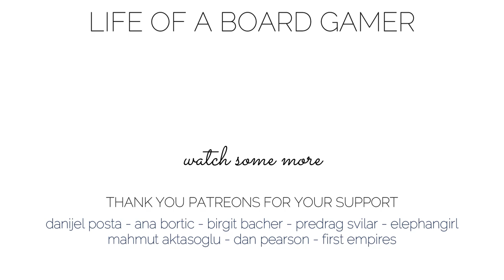STAR WARS SHATTERPOINT: GAR SAXON | How to Paint Beginner Tutorial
Quick, easy to follow, tutorial on how to paint miniatures.
This video is intended to give you an idea of how to paint your miniatures.